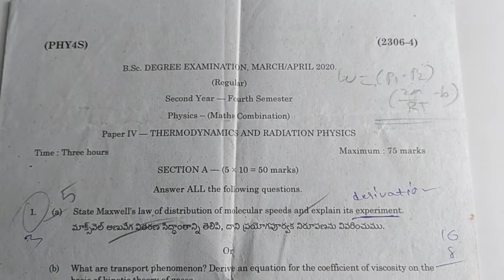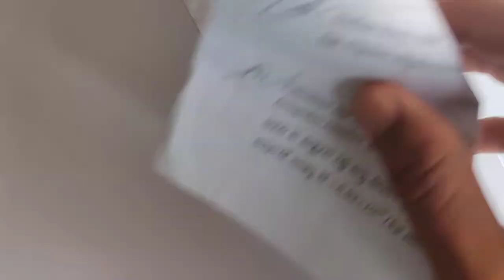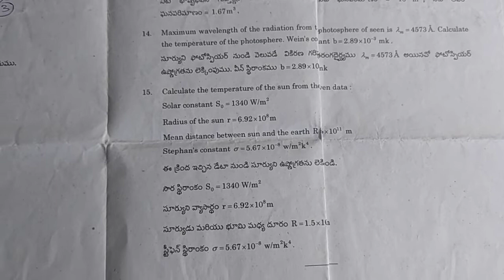Degree 2nd year 4th semester physics public question paper 2020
degree 2nd year 4th semester physics public question paper 2020, 4th sem Physics public question paper 2020,